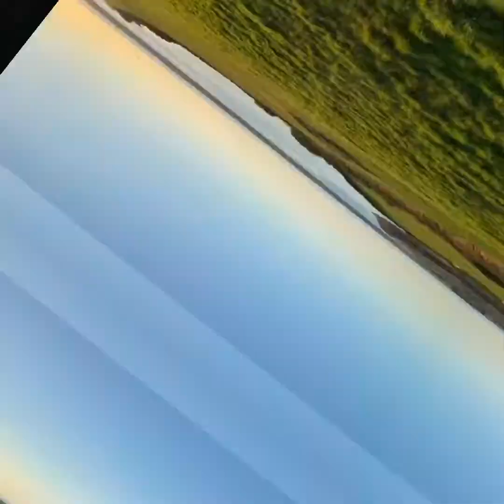วิวสวยๆในต่างแดน ชีวิตชนบทหรือบ้านนอกในต่างแดน